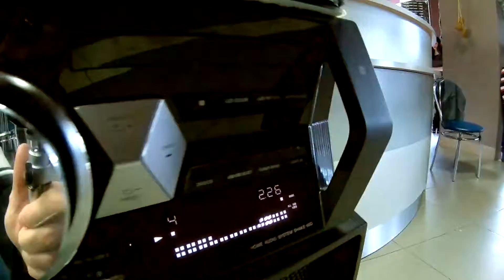Кафе посиделки 24 декабря 2017г Пружаны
Кафе "Посиделки" г.Пружаны 24 декабря 2017г.
Мастер класс по приготовлению печенюшек для детей:)
Детям все очень понравилось :)
Аниматор: Ковганко Алёна